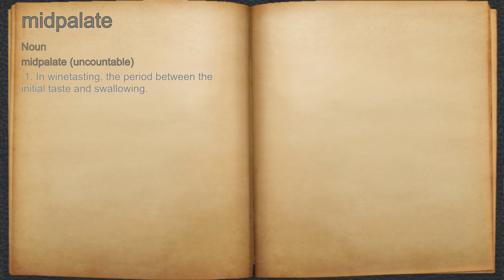What does midpalate mean?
A spoken definition of midpalate.

Intro Sound:
Typewriter - Tamskp